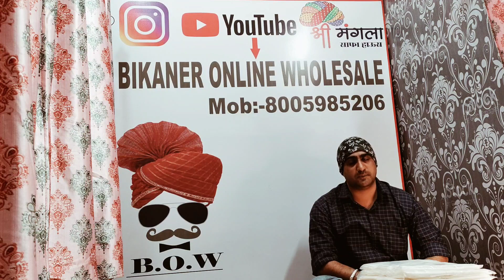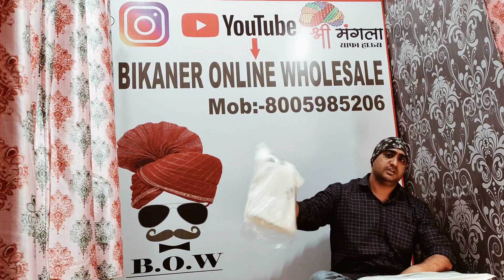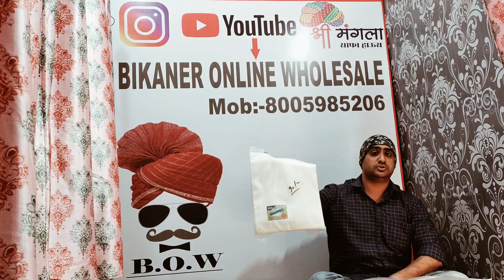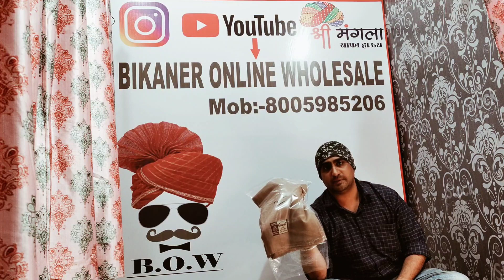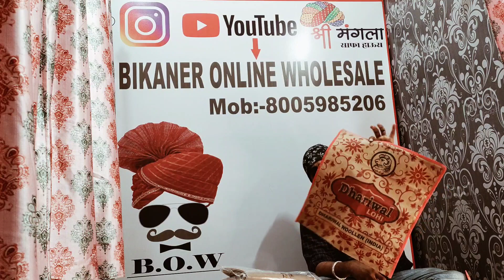wholesale lohi / India wholesaler Lohi/bikaner wholesale lohi /All india सप्लायर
wholesale bikaner
 पूरे भारत में कही से भी घर बैठकर order kriye 1 single piece
order करने के liy hmy – 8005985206 pey msg ya call ker skty hey